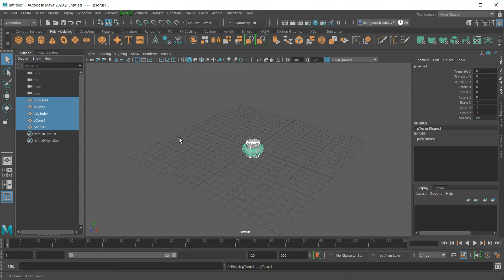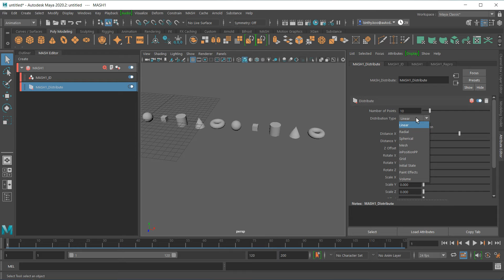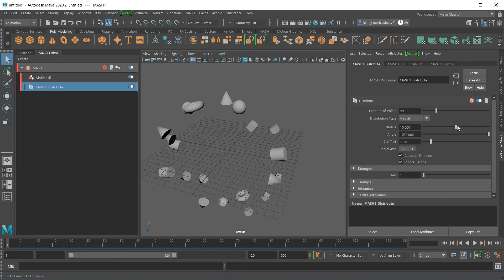Maya MASH 101 | 4 Distribution with ID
- How to distribute mutliple objects with MASH ID
- Distributed with Radical